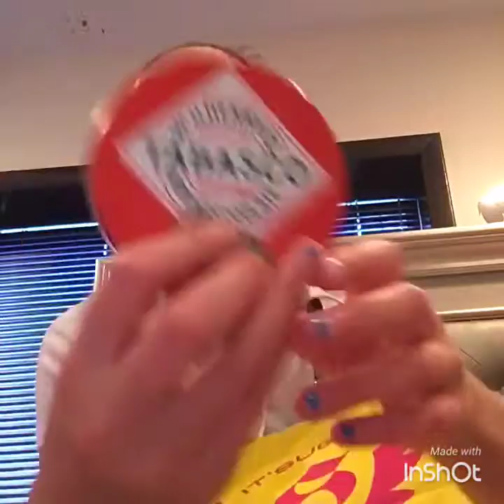Back to school shopping haul 👚👕👖👗👟👞👢👡👠🎒👝